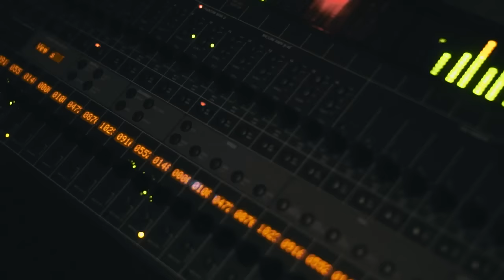Team Eastside Peezy - Fall Off If You Want To (Official Music Video)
The official music video of Peezy "Fall Off If You Want To" produced & shot by Diego Cruz.